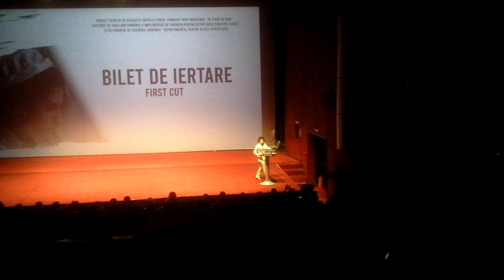Alina Șerban a țipat la avanpremiera filmului ei de debut - Curaj.TV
Celebra actriță a debutat cu un scurtmetraj despre robia romilor, la București va fi prezentat săptămîna asta încă de două ori împreună cu Singur la nunta mea, un film în care a jucat un rol de excepție și a luat premii internaționale.